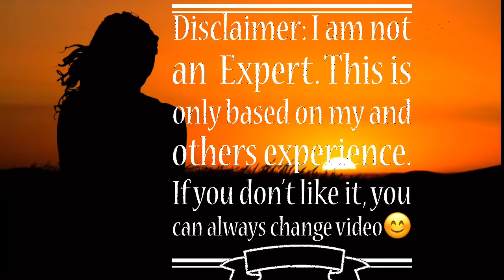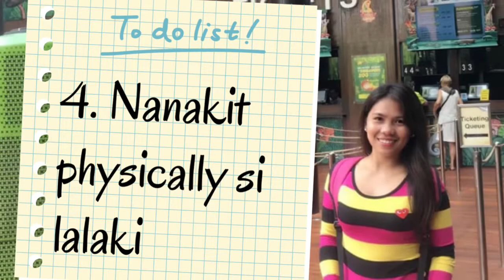Bakit Nawawala ang Feelings ni Babae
Why she falls out of love?
1. LDR- Long Distance Relationship
2. Pagmumura-Saying bad words to her. No woman likes that.
3. Laging nagseselos si lalaki- Overjealousy
4. Nanakit physically si lalaki-hurting her physically
5. Si lalaki hindi marunong magpakumbaba-He doesn’t know how to lower his anger. Always talks loudly.

Adler from Brazil

-sai-